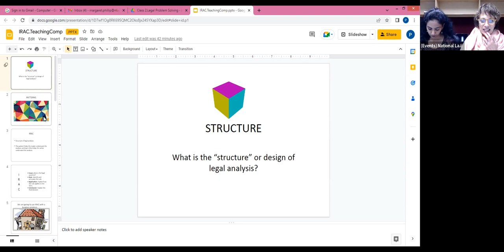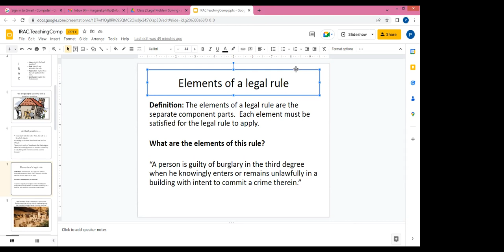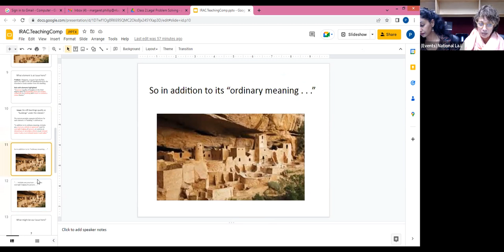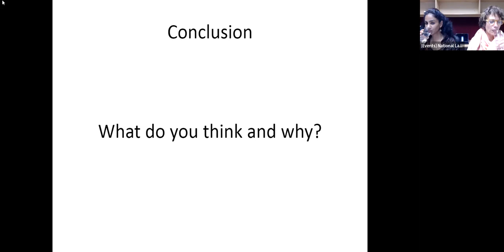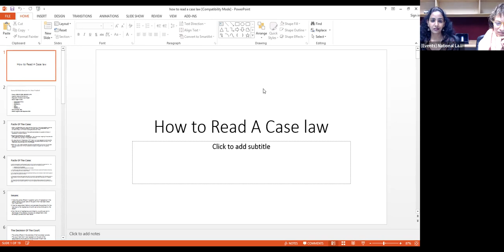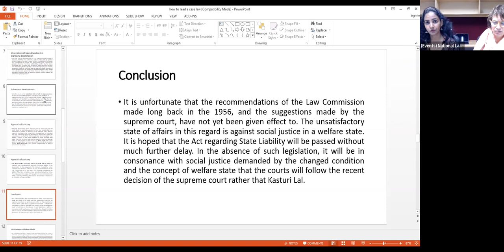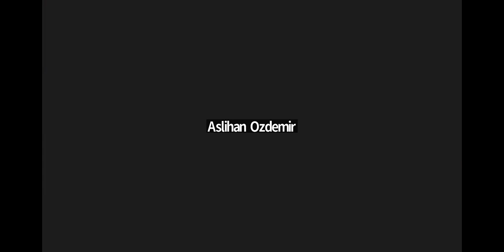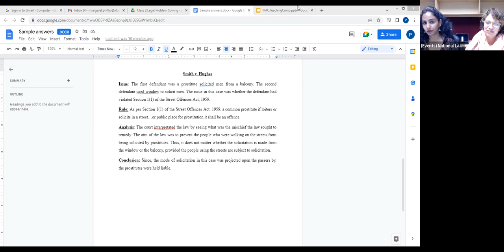Advanced Course on Skills for Practicing Law - Day 2 (7.2.2023)